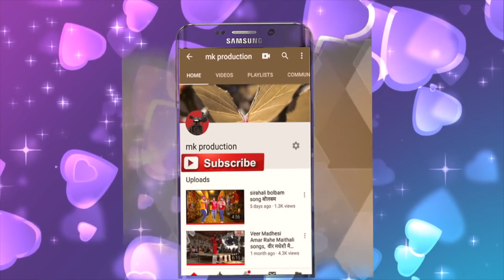kobra ki pahalwani 2020